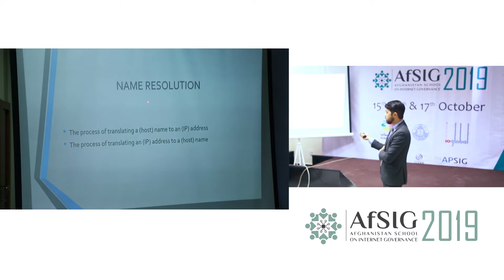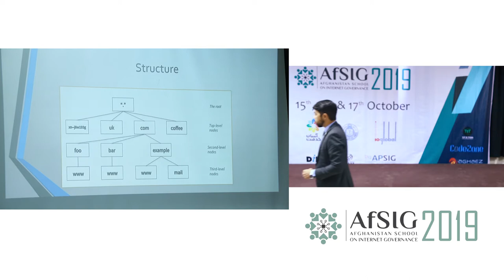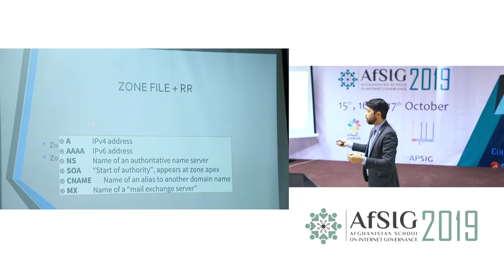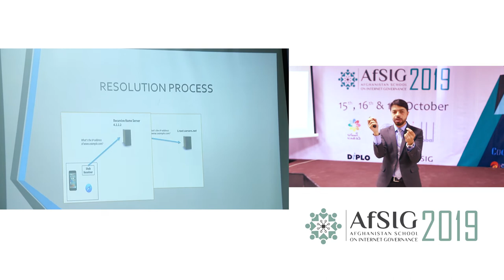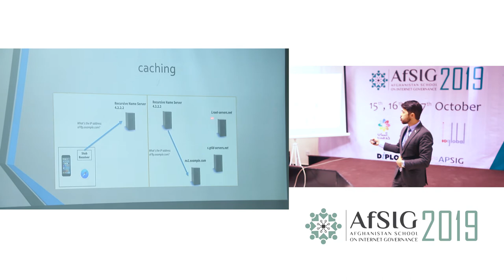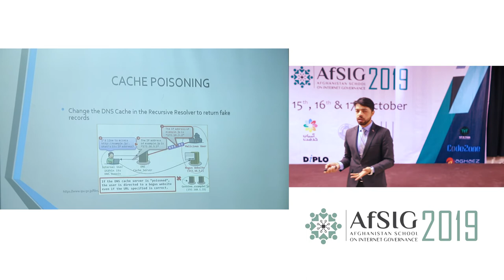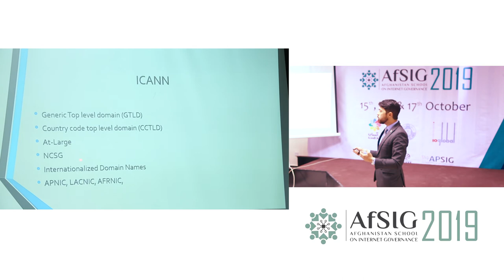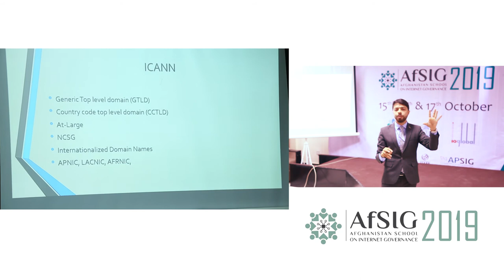ِِِD21 - IG Perspectives: Technological [How DNS Works] - Mohibullah Utmankhil - AfSIg 2019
Listen to Mohibullah Utmankhil board member of NITPAA who is explaining the DNS system during a session at AfSIG2019

The third edition of Afghanistan School on Internet Governance was organized by the National IT Professionals Association of Afghanistan in between 15 - 17 October 2019 at Kabul University, providing an academic environment to the participants, which was greatly appreciated by all.

The event received financial support from Asan Khedmat, CodeZone, & TopinTown.
and It also had the support of Kabul University, DiploFoundation, ICANN and Agheze